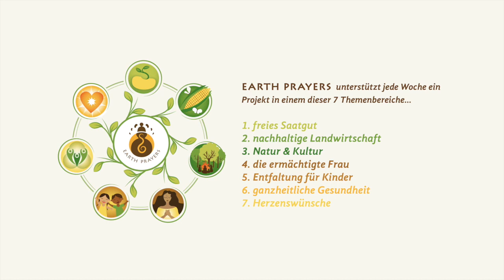Earth Prayers - Dankeschön aus Mérida, Venezuela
María bedankt sich für den kräftigen Support von Earth Prayers. Es war uns eine große Freude, María bei ihrer wichtigen Arbeit zu unterstützen.